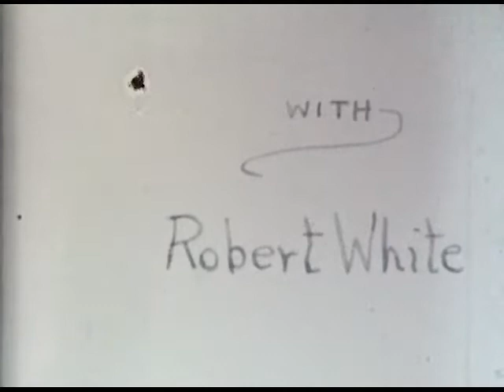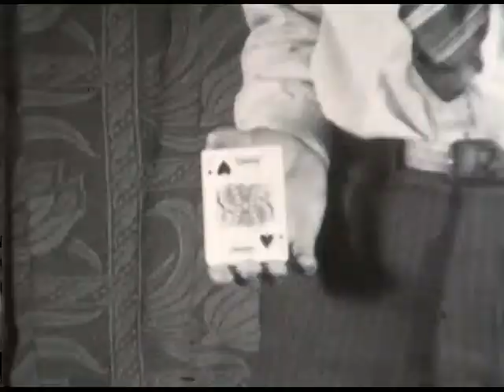Bob White Magic Show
Please let me know the year you think this movie was done and I will update this listing.  Dad had it in the middle of an 8mm reel with much earlier footage.  I am guessing after WWII but before 1950?